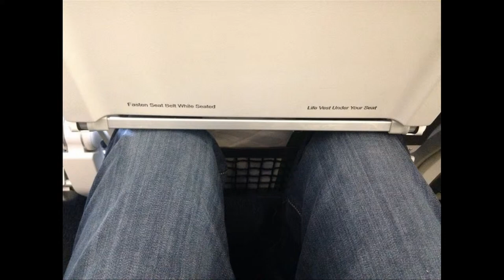Những Hình Ảnh Hài Hước Chỉ Có Người Cao Kều Mới Hiểu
Biên Tập Video Từ :
Nguồn ảnh : Theo Helino
Thực tế, những người có chiều cao nổi trội thường gặp phải không ít tình huống dở khóc dở cười
Đón Xem :
6. 18 Đồ Vật Bình Thường Nhưng Qua Tay Các Nhà Sáng Tạo Trở Thành Thứ Siêu CấpTuyệt Vời
9. Hài Hước Với Hình Ảnh Giao Thông Độc Nhất Vô Nhị Chỉ Có Ở Việt Nam